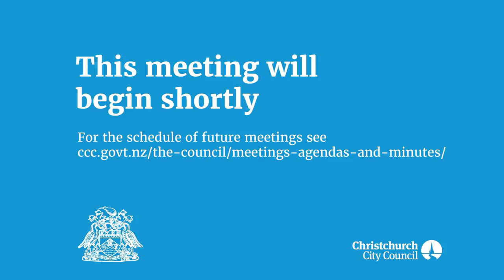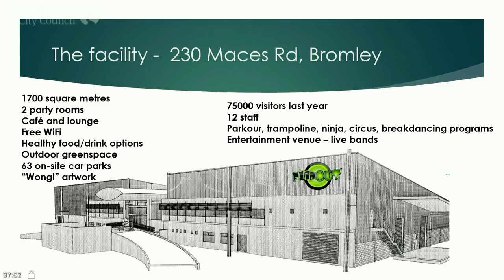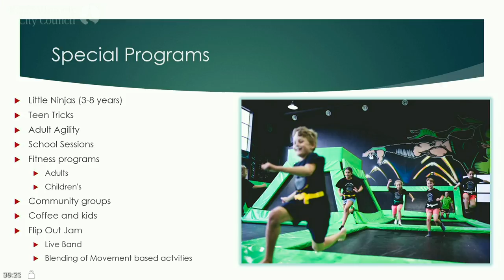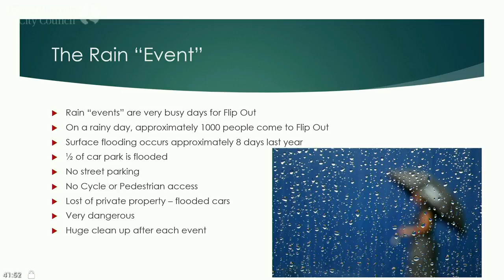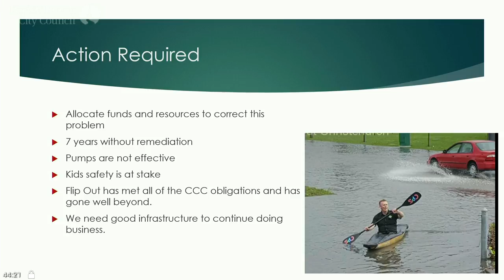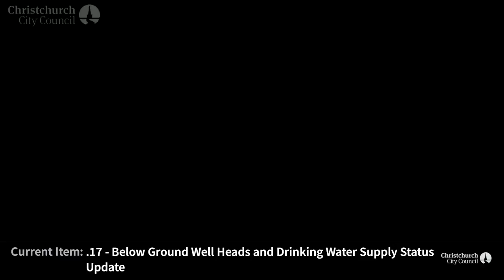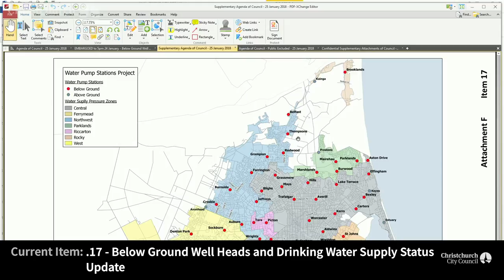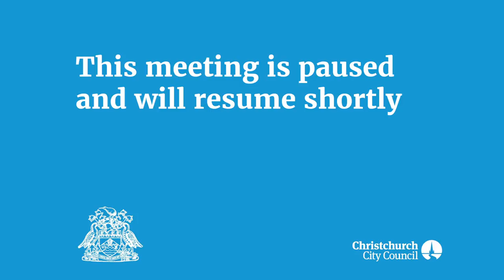25.01.18 - Christchurch City Council Meeting